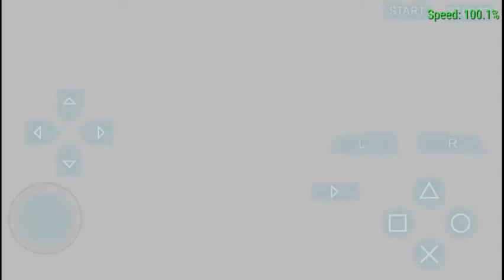Digimon World Re:digitize gameplay on android part 13 English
With English sub patch Digimon World Re:Digitize on android